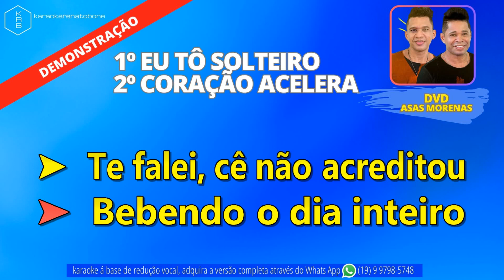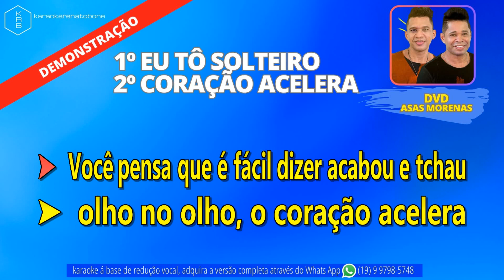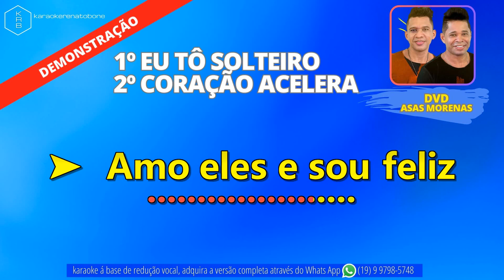EU TÔ SOLTEIRO + CORAÇÃO ACELERADO (AO VIVO) - ASAS MORENAS - PLAYBACK DEMONSTRAÇÃO